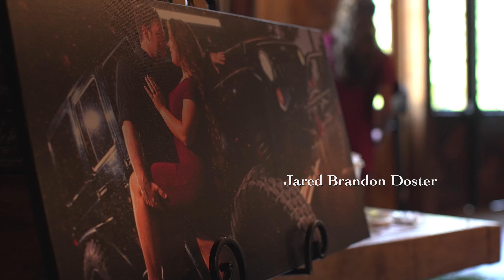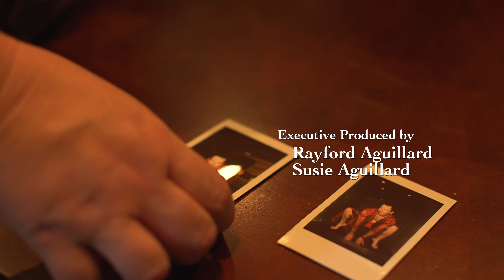Doster Wedding Movie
This is our Wedding Movie created by Francois Achan that outlines the festivities of our big day.